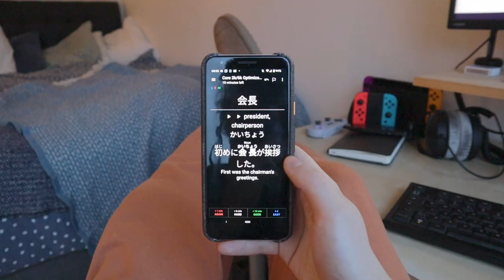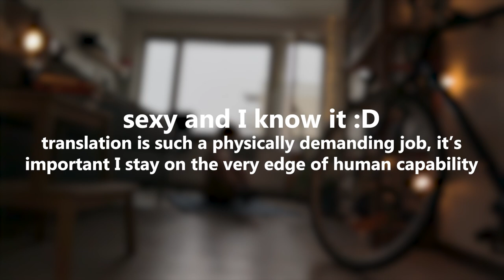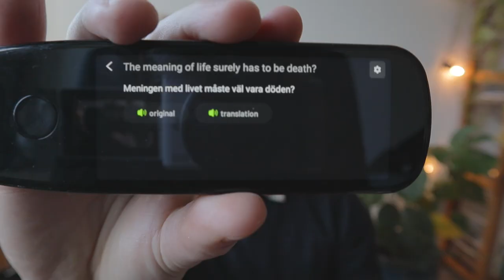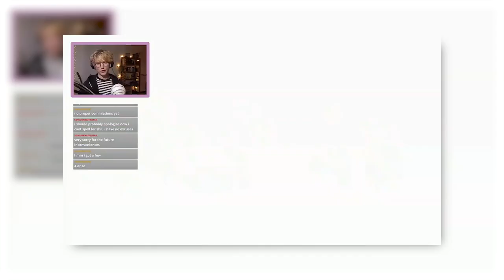A Day in the Life of a Freelance Translator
If you want to become a freelance translator or if you don't care in the slightest, thank you very much for watching ^^

Camera - Canon EOS M50 / Google Pixel 3a
Microphone - Røde Micro
Tripod - Rebecka 2.0

00:00 Intro
00:21 Morning Routine
01:40 Discussing Work
05:30 Workout
06:10 What does it Take?
08:30 VORMOR AD
10:10 Stream and Evening